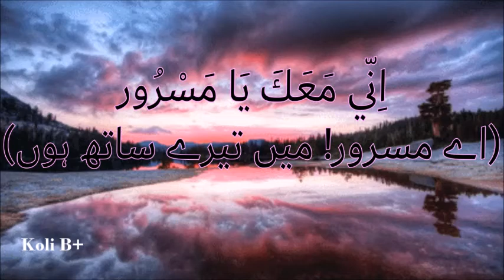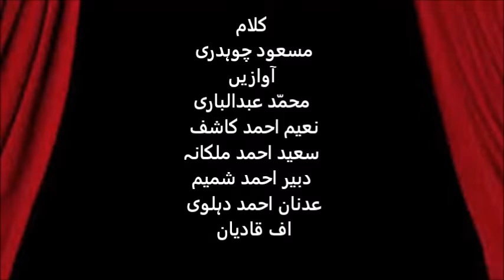Nazam. Inni Maaka Ya Masroor (Ilham Hazrat Mirza Ghulam Ahmad Qadiani as). By Masood Ch.